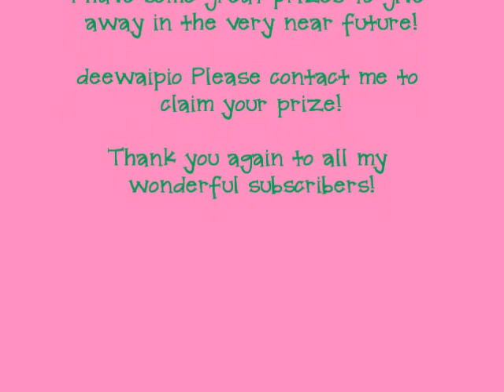Contest Winner: MAC Highlighter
Announcing the winner of my contest for the MAC highlighter in Female.  Thank you everyone for entering.  The winner was chosen randomly from all entires received using random.org